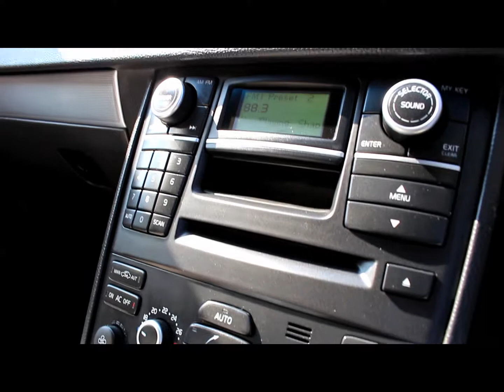BLUE VOLVO XC90 VIDEO